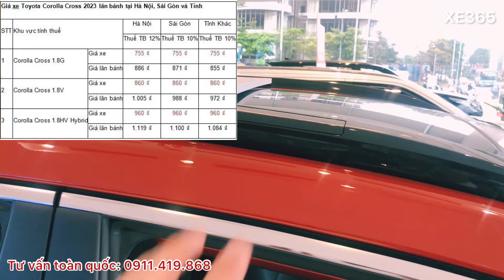✅ Ưu đãi cực sốc tháng 4: Giảm giá kịch sàn xe Toyota Corolla Cross, xả kho xe mới nhất | XE365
TOYOTA COROLLA CROSS 1.8G 2023, 5 chỗ, Đa dụng thể thao, máy Xăng, Giá từ 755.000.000 VNĐ, nhiều chính sách ưu đãi hấp dẫn từ Toyota Việt Nam
𝐗𝐄 𝟑𝟔𝟓
☎️Hotline 24/7: 𝟎𝟗𝟏𝟏.𝟒𝟏𝟗.𝟖𝟔𝟖 (Call/Sms/Zalo/Messenger/Fb/Tiktok)
☎️Hotline 24/7: 𝟎𝟗𝟖𝟕.𝟒𝟎𝟒.𝟑𝟏𝟔 (Call/Sms/Zalo/Messenger/Fb/Tiktok)
☎️Hotline 24/7: 𝟎𝟗𝟔𝟏.𝟗𝟕𝟑.𝟏𝟏𝟔 (Call/Sms/Zalo/Messenger/Fb/Tiktok)
Giao xe và hướng dẫn sử dụng kỹ lưỡng. Chăm sóc sau bán hàng chu đáo.